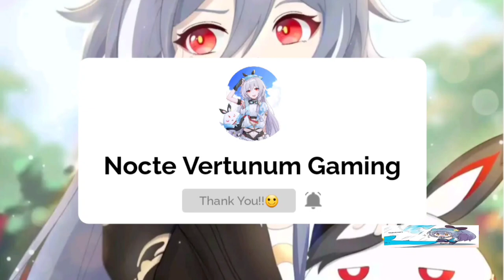Honkai v5.6 | SS0 Herrscher of Reason at Exalted Redlotus [Score 836]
Credit to our Fellow Captain here: 橙汁玻璃瓶

Note: Please Don't Re-print the Video without Owner Authorization, Thank you🙂

Owner of the Music: NEFFEX

GAME TYPE
ACGN, Action

PLATFORM
Android / iOS
Windows (CBT ver 3.2)
Consoles (Unconfirmed)

ENGINE

Unity 2017
Audiokinetic Wwise

DEVELOPMENT TEAM

miHoYo Shanghai

PUBLISHER
China: miHoYo Network Technology
Japan: miHoYo Inc
Taiwan: 品玩邦
Korea: miHoYo Limited
Asia: miHoYo Limited
Global: miHoYo Limited

PUBLISH DATE
China: October 14, 2016
Japan: February 16, 2017
Taiwan: May 18, 2017
Korea: October 17, 2017
Asia: November 1, 2017
Global: March 28, 2018

PC Edition
Game Engine

Current known engine version used:

5.3.6p5 (ver 1.0)
2017.4.3f1 (Unreleased, maybe testing ver)
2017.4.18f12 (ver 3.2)